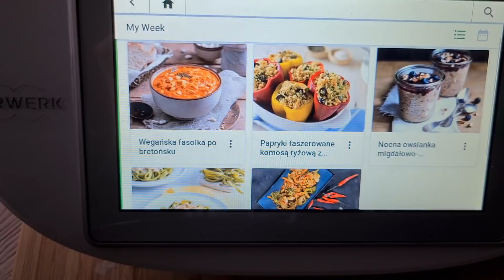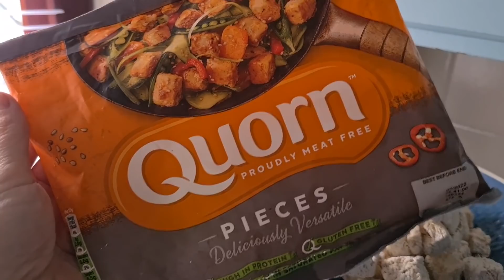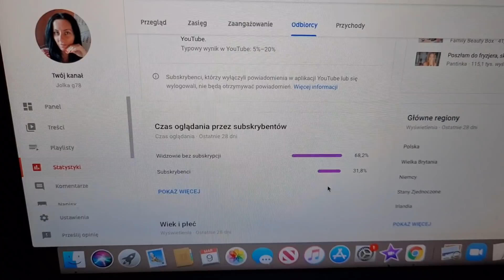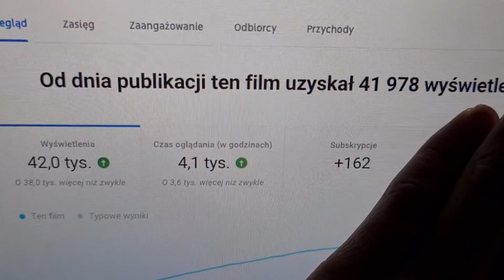NIE MOGĘ SIĘ WYSŁOWIĆ 🙃NAJBARDZIEJ NIELUBIANY FILM NA NASZYM KANALE 🤷‍♀️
Moj FP, gdzie dziele się z Wami przepisami , oraz sluze pomoca :
Doniczki na storczyki : https:// .to/2Oei4cH